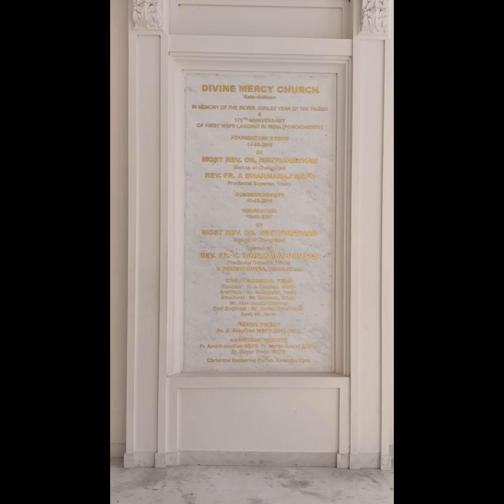இறை இரக்க ஆண்டவர் ஆலயம் irai irakka andavar allayam Church Christ the Redeemer Kelambakkam OMR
DIVINE MERCY CHURCH

Divine Mercy Church is located in Kelambakkam, near Kovalam Chennai under the care of MSFS priests. It was inaugurated on Feb 2021. European style architecture gives feel of abroad in Chennai. Very peaceful and calm place for prayer.

                     Mass Timings

                            Sunday
Tamil : 6.30 AM, 8.30AM, 6.15PM

English: 10.30AM

                            Monday
Tamil: 6.30AM

                            Tuesday
English: 6.30AM, Tamil: 6.30PM

                            Wednesday

Tamil: 6.30AM

                            Thursday

Tamil: 6.30AM

                            Friday

Tamil: 6.30AM

Divine Mercy prayer, Adoration & Mass 3.00PM

Tamil: 6.30PM

                            Saturday

Tamil: 6.30AM

Tamil: 6.30PM

Address :Divine Mercy Church,
Christ the Redeemer Parish
1/460, Mathakoil Street, Kelambakkam Post
Chengalpattu Dt – 603 103